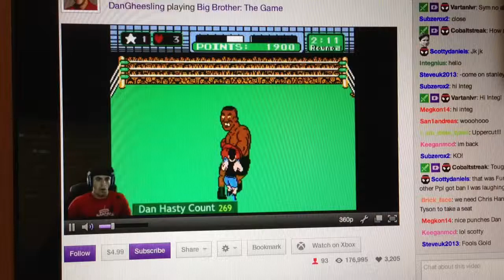Ghessling v Tyson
Dan vs Mike